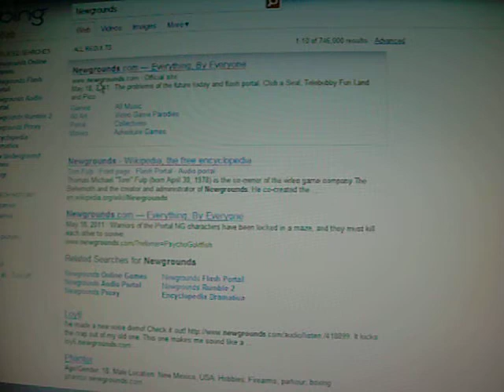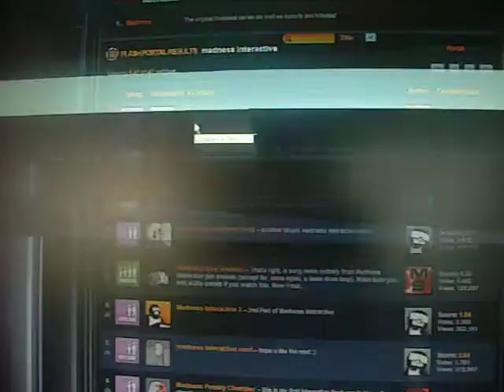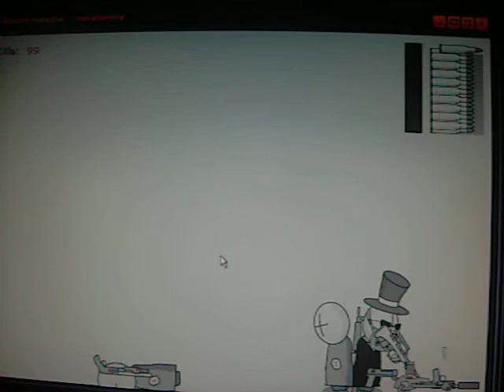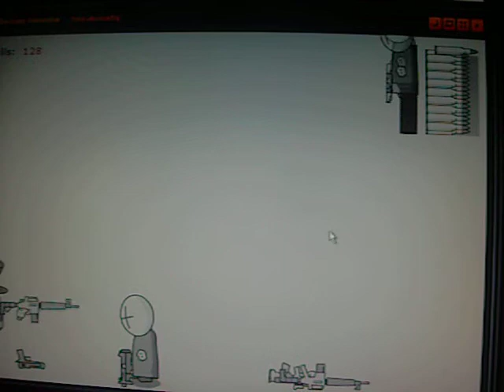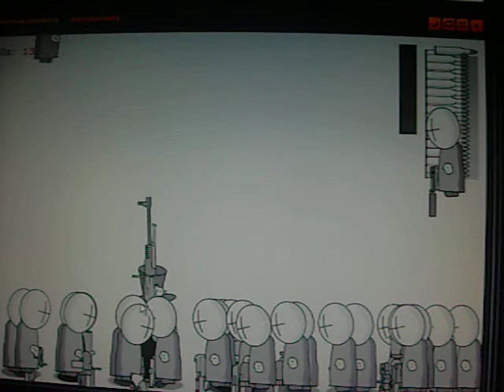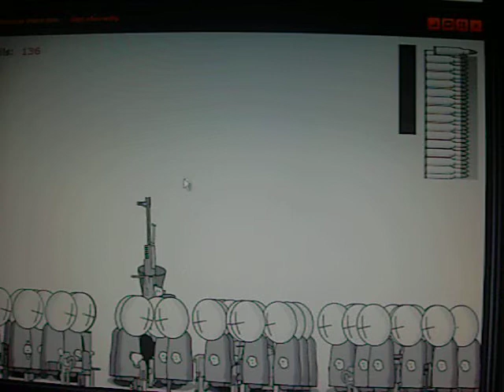Let's play newgrounds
Random games, fun madness.